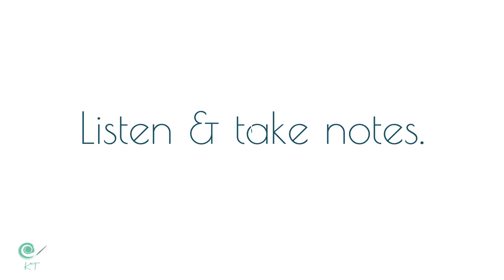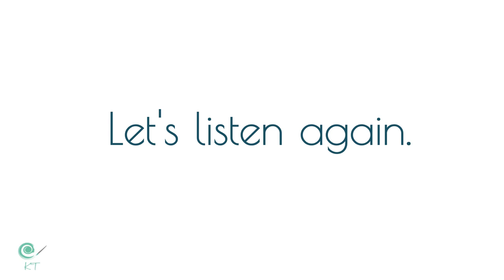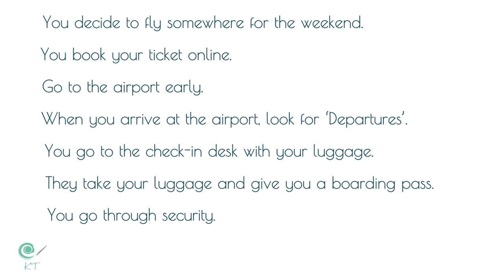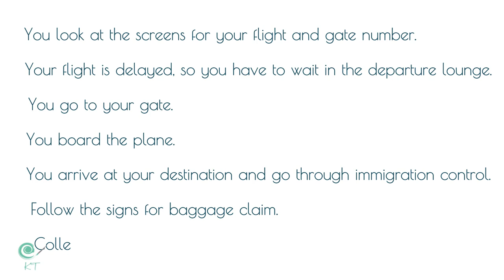At the airport- English Vocabuary Lesson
I would like to thank teacher Halima from Blackboard English for recording her voice for this video. Please check out her website and YouTube channel.

Blackboard English

This video is for people who have never travelled by lane before. Listen and take notes.
You decide to fly somewhere for the weekend.
You book your ticket online.
Go to the airport early. Aim to arrive at least two hours before a domestic flight and three hours before an international flight.
When you arrive at the airport and look for ‘Departures’.
You go to the check-in desk with your luggage.
They take your luggage and give you a boarding pass.
You go through security.
You look at the screens for your flight and gate number.
Your flight is delayed, so you have to wait in the departure lounge.
You go to your gate.
Finally, you board the plane.
You arrive at your destination and go through immigration control.
Follow the signs for baggage claim. Collect your luggage.